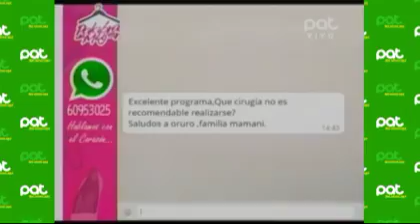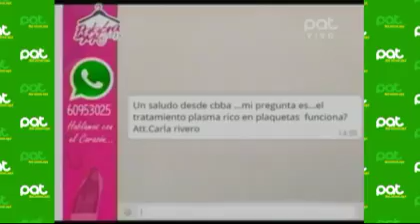“Signos de vejez” en PalabraDeMujer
Usted sabe ¿Por qué aparecen las arrugas?, en esta oportunidad nos acompañó la Dra. Kelly Rocabado-Medica estética, quien nos informó al respecto.